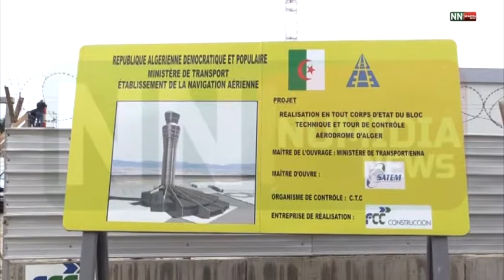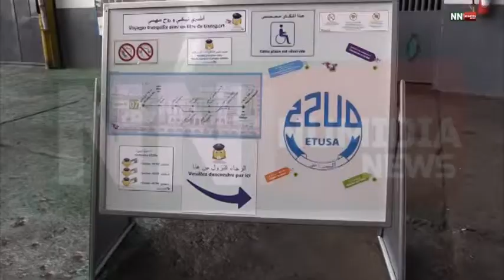نوميديا نيوز: النشرة الصباحية ليوم 25 03 2015